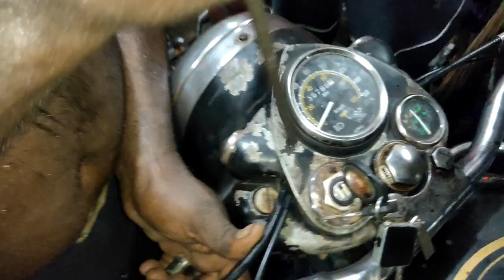ROYAL ENFIELD OLD STD FORK ASSEMBLY REPAIRING AND CONE SET CHANGE [PART 2] BULLET MECHANIC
THIS VIDEO IS ABOUT, CONE FITTING, FORK PIPE OUT THROUGH, FORK ASSEMBLY, FORK OIL SEAL CHANGE AND FORK FITTING .
PART2:- 👆👆
MADE AT SHREE MURUGAN AUTO WORKS.

VIDEO INFORMATION BY MECHANIC BALASINGH NADAR [MURUGAN ANNA].
VIDEO PRESENTER VOICE AND EDITED BY KARTHIKA NADAR.